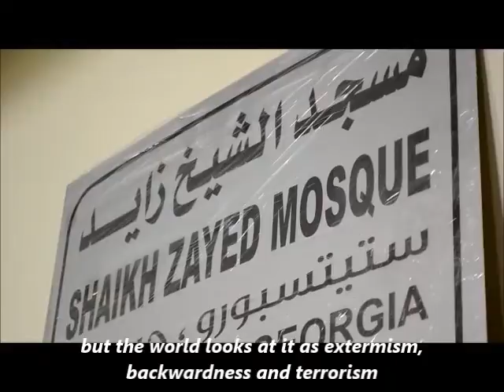Arab Muslims living in the USA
This short documentary is a semi-finalist for  PLURAL + 2013 Youth Video Festival. It was shortlisted among 250 submissions from over 70 countries around the world!